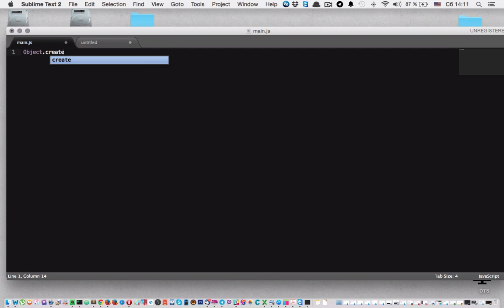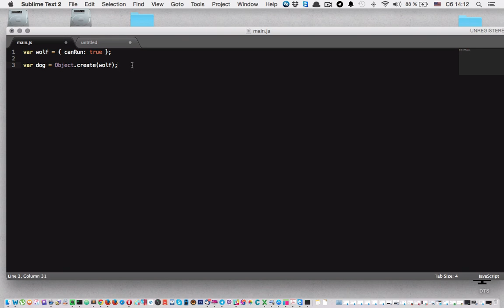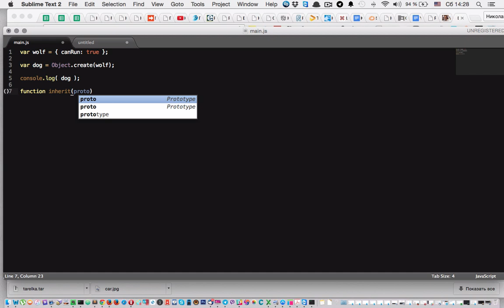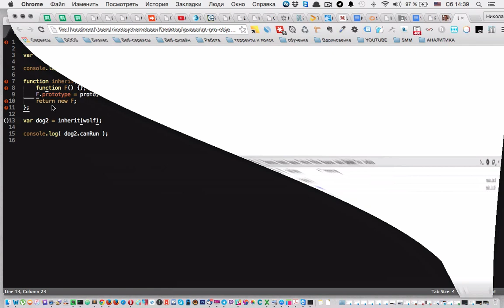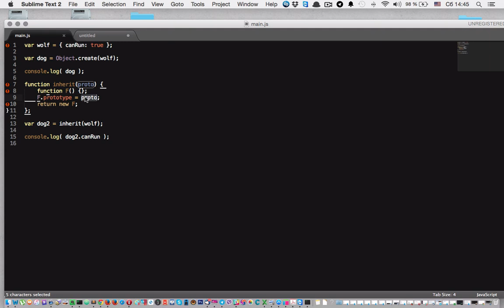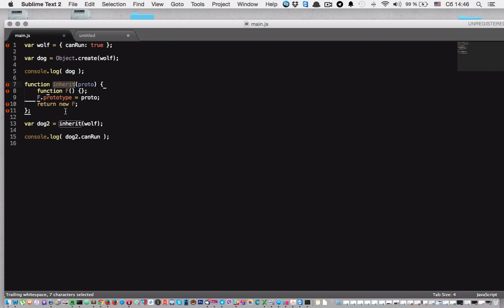Продвинутый javascript 5 - Прототипное наследование ч.3 Object.create()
Посмотрев это видео вы узнаете о еще одном способе прототипного наследования на javascript, а именно о Object.create() и о том, как он работает "под капотом" и о том, как самостоятельно написать его кросс-браузерную версию.

Все уроки по хештегу
Полезные уроки для веб-программиста